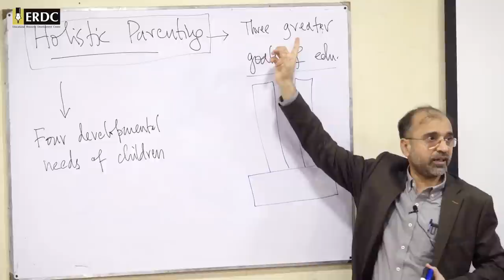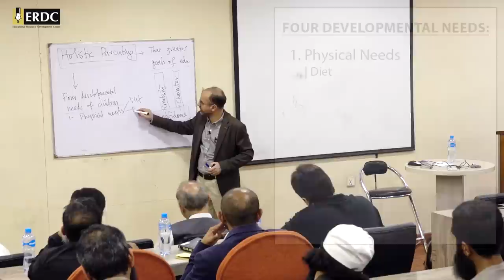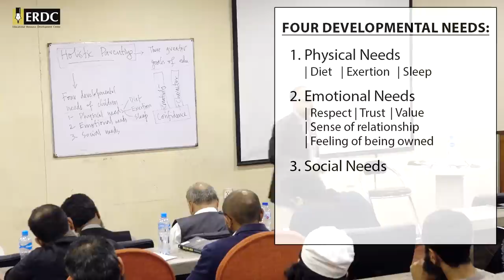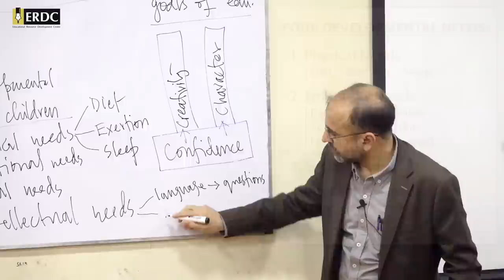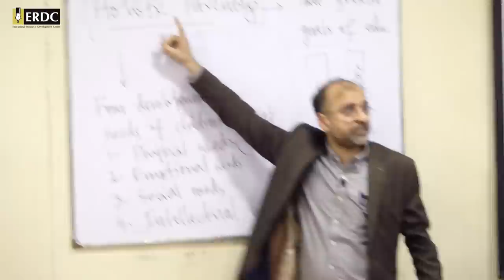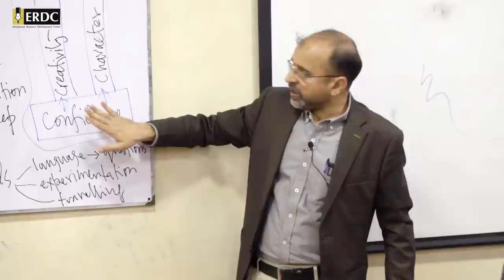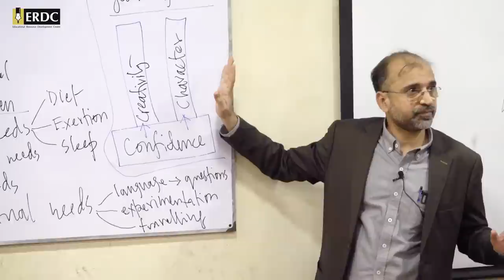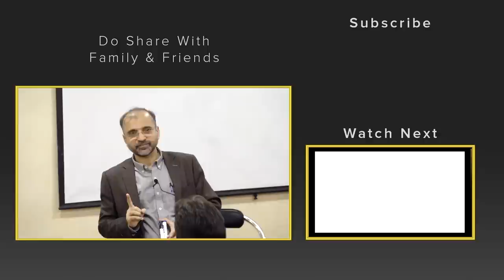Four Developmental Needs of a Child | Salman Asif Siddiqui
Children are like plants, and just like plants need sunlight, water and soil to grow, children also have certain needs which need to be fulfilled in order for them to develop properly. These needs can be divided into four basic categories: physical needs, emotional needs, intellectual needs and social needs.
In this video, Salman Asif Siddiqui elaborates upon these four developmental needs, and how parents and teachers can provide the right conditions for children to blossom.